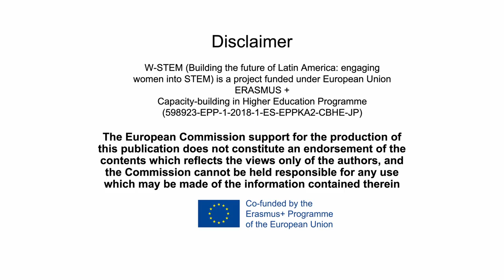W-STEM para la Universidad Técnica Federico Santa María (USM)